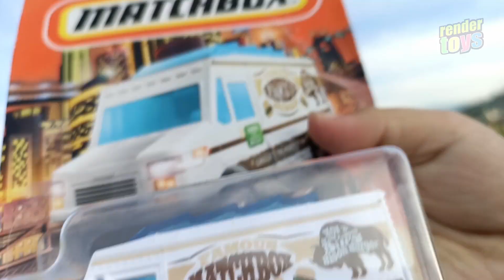UNBOXING DIEACST DI GUNUNG SINDORO SUMBING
@rendertoys RENBY unboxing diecast.. walopun belom mandi yg penting ngonten tetep uhuuuyy hahahaa😅